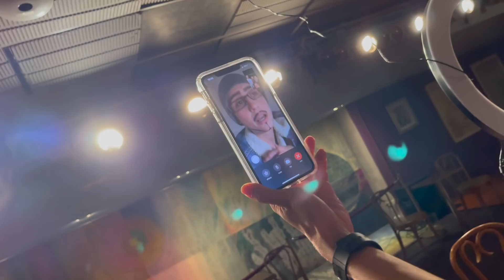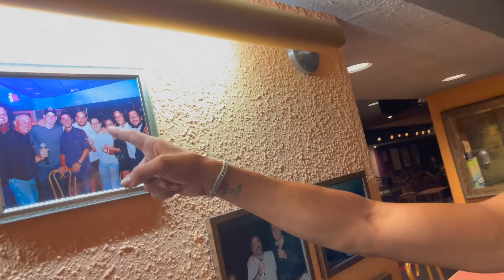FRANCIS LE VIRÓ CERVEZA A WANDA ENCIMA | VLOG 182 | Alejandro Gil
Bienvenidos a mi VLOG 182.. En este VLOG hicimos pal de cosas, nos reencontramos con nuestros vecinos que no veíamos hace como 2 meses, también hicimos un show tributo a Albert Rodriguez en Punto Fijo con el combo, Francis dejo comida pudrirse en mi carro por tres días y fuimos a comer y competimos en quien pagaba la cuenta y de repente francis le vira un trago a Wanda encima, así que espero que disfruten de este super VLOG 182..